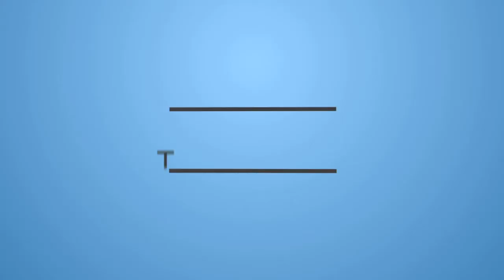ENDERMAN RAMPAGE-Minecraft-Part 44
I just need ender pearls to make ender eyes so i can fight the enderdragon. I fought like 8 enderman but i was able to get 2 ender pearl. One step more to fight the enderdragon.